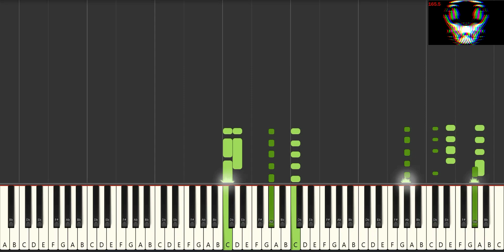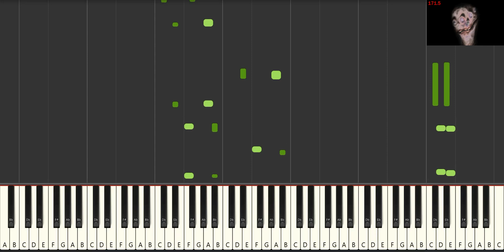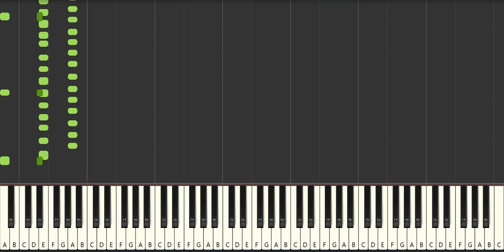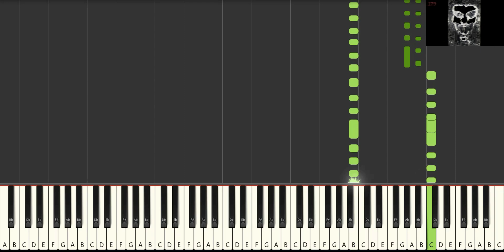Mr Incredible becoming uncanny hyper extended phase 164-180 (piano tutorial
Mister Incredible is becoming uncanny... once again... you wanted it... you get it.